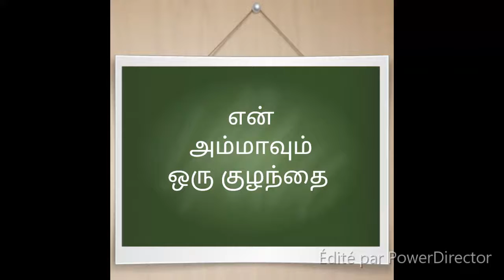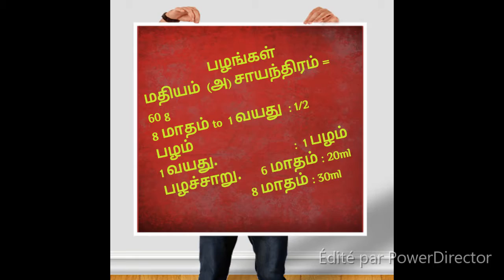குழந்தைகளின் பழங்கள் CHILDREN FRUITS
குழந்தைகளூக்கு பழச்சாறு மூலமாகத்தான் பழங்களை அறிமுக படுத்த வேண்டும். அதிக இனிப்புடன் கொடுக்க கூடாது.